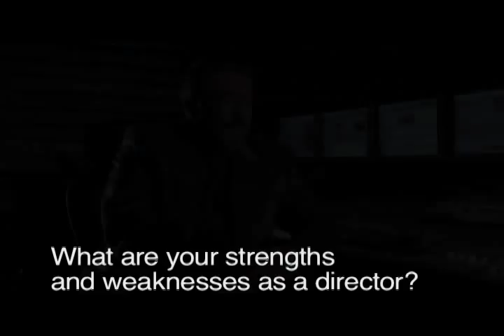Inspiring Filmmakers: Jon Cassar - Part 3: Characteristics of a good director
Third part of this great interview with Director Jon Cassar. This time we talk about characteristics of a good director.